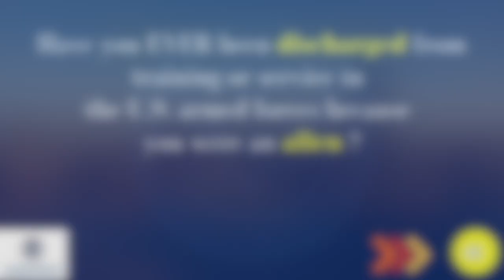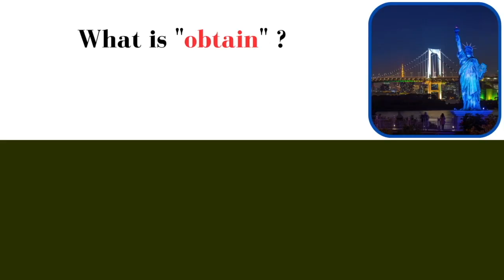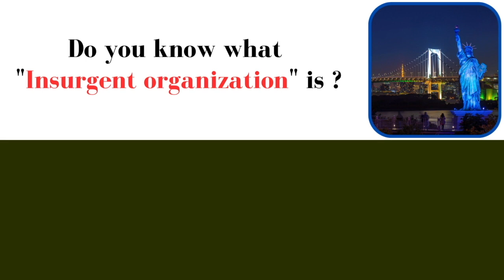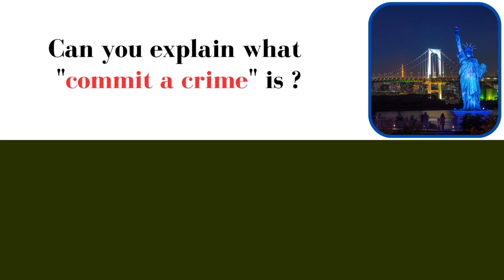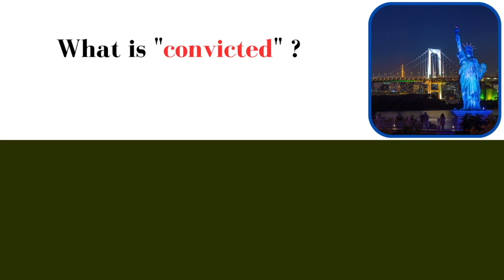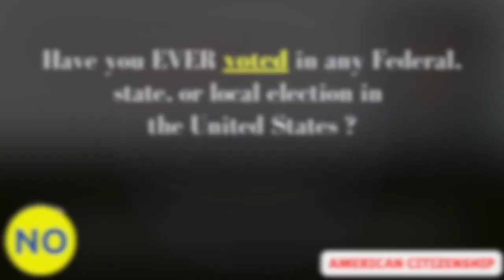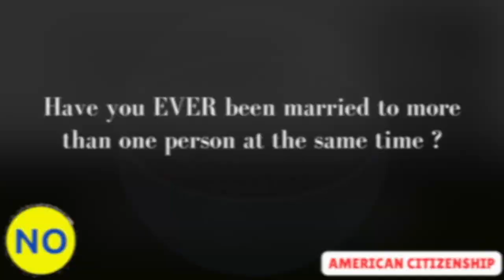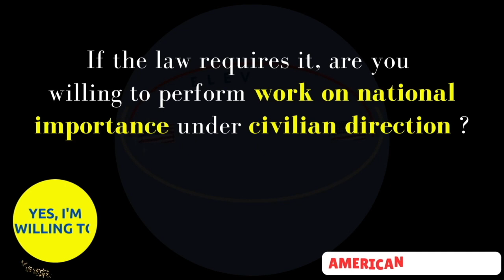US Citizenship 202 | 2023 US Citizenship Interview - N400 50 YES NO Questions | FULL WordDefinitions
Everyone has a dream, if you want to make your dream come true  also we're then for you. Our thing is to help you Pass your US Citizenship interview and come a US citizen  fluently. We'll offer you up- to- date information or accoutrements  and  educated mock interviews to help you learn and prepare for your test efficiently.

This is the Slow interpretation. Whether you are preparing for your citizenship interview or simply interested in expanding your knowledge of American civics, this  videotape is a  precious resource. This format allows you to absorb the information effectively and retain it for the test. From the founding principles of the United States to the branches of government, the Bill of Rights, and more, we cover all the essential  motifs you need to know.   Preparing for the US Citizenship Test does not have to be  dispiriting. With our  stoner-friendly format and clear explanations, you will feel confident and well- prepared when the time comes. Enhance your  literacy experience, boost your retention, and increase your chances of success on the test.

Congress members and governors differ by state. For your U.S. HOUSE REPRESENTATIVE, please go here and type in your zip code and possibly your street address T

STUDY Materials for English Language, Reading and Writing Test from USCIS

FREE Help Filling Out the Form N-400 Application! - Citizenship Works - will help you fill out your application and connect you with free legal help if necessary.

*FOR LEGAL HELP* for representation, please see here to check in with a free or low cost local immigration representative